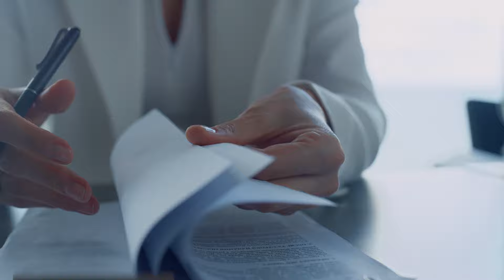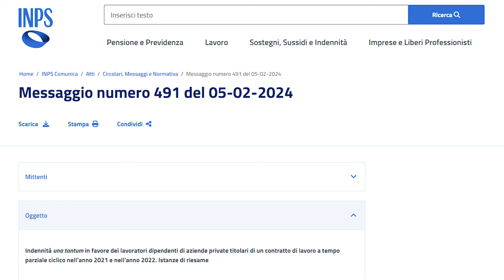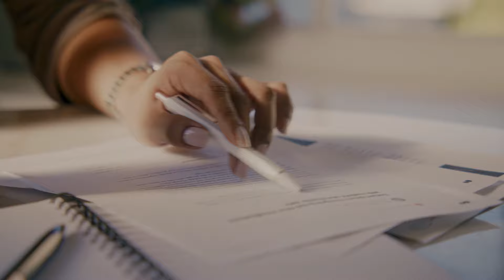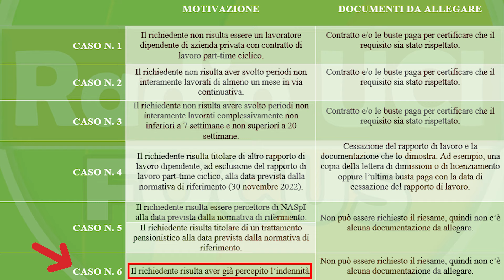Bonus 550€💶 Respinto: Ecco come chiedere il riesame (+TABELLA documentazione da allegare)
In questo focus previdenza torniamo ad occuparci del bonus 550 euro.
Con il messaggio n. 491 del 5 febbraio, INPS fa sapere che sono aperte le istanze per richiedere il riesame della domanda in caso questa sia stata respinta.